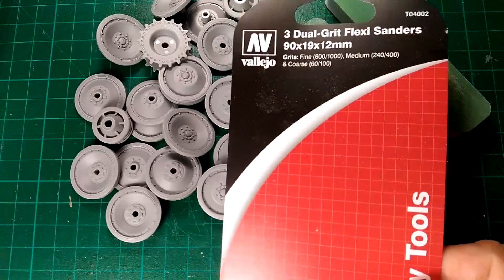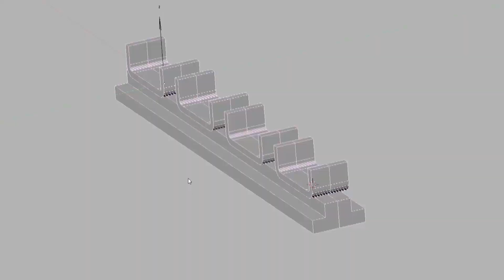Dia 22 reto Panther AMS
Grupo de trabajo de la Asociación de Modelismo de Sevilla dedicado al Panther V2 y D de la casa Dragon a escala 1/35
Dragon 6830
Dragon 6813
Meng SPS-057